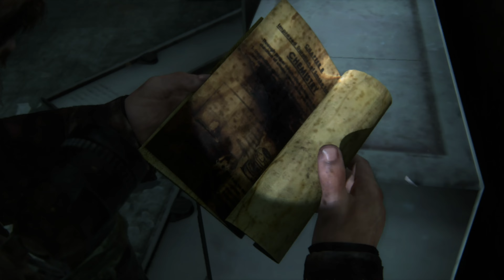The Last Of Us - Part 31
𝗣𝗖 𝗦𝗲𝘁𝘂𝗽:

-  𝗖𝗮𝗯𝗶𝗻𝗲𝘁: Bluecase Gamer BG-018 White
-  𝗠𝗼𝘁𝗵𝗲𝗿𝗯𝗼𝗮𝗿𝗱: ASRock B450M Steel Legend
-  𝗣𝗿𝗼𝗰𝗲𝘀𝘀𝗼𝗿: AMD Ryzen 5 3600
-  𝗩𝗶𝗱𝗲𝗼 𝗚𝗿𝗮𝗽𝗵𝗶𝗰𝘀 𝗖𝗮𝗿𝗱: Sapphire Pulse AMD Radeon RX 6600 XT 8 GB
-  𝗥𝗔𝗠: KLLISRE DDR4 3200 MHz 16 GB
-  𝗥𝗔𝗠 𝟮: KLLISRE DDR4 3200 MHz 16 GB
-  𝗣𝗼𝘄𝗲𝗿 𝗦𝘂𝗽𝗽𝗹𝘆: DeepCool DA600 80 Plus
-  𝗦𝗦𝗗: Asgard M.2 NVMe 1 TB
-  𝗛𝗗: Seagate Barracuda Sata III 2 TB
-  𝗪𝗮𝘁𝗲𝗿 𝗖𝗼𝗼𝗹𝗲𝗿: DeepCool GAMMAXX L120T
-  𝗡𝗲𝘁𝘄𝗼𝗿𝗸 𝗖𝗮𝗿𝗱: Knup KP - T118 PCI-Express 300 Mbps
-  𝗢𝗽𝗲𝗿𝗮𝘁𝗶𝗼𝗻𝗮𝗹 𝗦𝘆𝘀𝘁𝗲𝗺: Microsoft Windows 10 Pro

 𝗣𝗖 𝗣𝗲𝗿𝗶𝗽𝗵𝗲𝗿𝗮𝗹𝘀:

-  𝗕𝗹𝘂𝗲𝘁𝗼𝗼𝘁𝗵 𝗔𝗱𝗮𝗽𝘁𝗲𝗿: Baseus Osllm 4.0
-  𝗞𝗲𝘆𝗯𝗼𝗮𝗿𝗱: Microsoft Wireless 850
-  𝗠𝗼𝘂𝘀𝗲: Microsoft Wireless Mobile 1850
-  𝗝𝗼𝘆𝘀𝘁𝗶𝗰𝗸: Sony Dualshock 4

 𝗦𝗼𝗳𝘁𝘄𝗮𝗿𝗲𝘀:

- 𝗘𝗱𝗶𝘁𝗶𝗼𝗻: Meltytech Shotcut 23.06.14